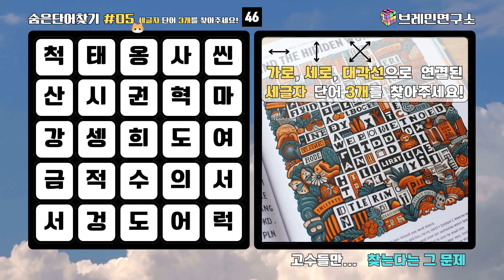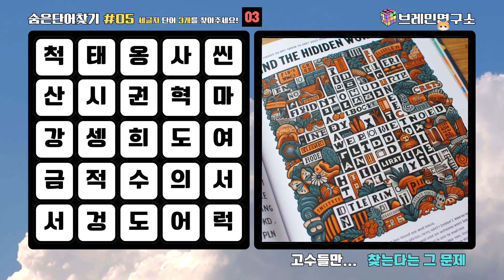EP.012 [영상 브레인연구소 숨은단어찾기 숨은낱말찾기 브레인 집중력 두뇌 퀴즈 치매예방 그림 사진]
60초안에 다른 곳 3개를 빠르게 찾아보세요. 총 다섯 단계의 문제가 준비되어 있습니다.
그럼 행운을 빌어요!
[CHAPTER]
[0:00] 숨은단어찾기 OP
[00:36] 1번 문제
[01:39] 1번 문제 [정답]
[01:48] 2번 문제
[02:50] 2번 문제 [정답]
[03:00] 3번 문제
[04:02] 3번 문제 [정답]
[04:12] 4번 문제
[05:14] 4번 문제 [정답]
[05:24] 5번 문제
[06:26] 5번 문제 [정답]
[06:36] 숨은단어찾기 ED
✅ 숨은단어찾기(Find the hidden words)
제한 시간 내 숨겨져 있는 단어들을 찾아보세요🤗
가로, 세로, 대각선으로 숨겨져 있는 단어를  퍼즐게임으로
집중력, 기억력, 관찰력, 인지력 향상에 도움을 주는 게임입니다.
ℹ️ Info.
⚙️ 편집 : CapCut, Canva, Photoshop, Dall-e3, ChatGPT, Copilot